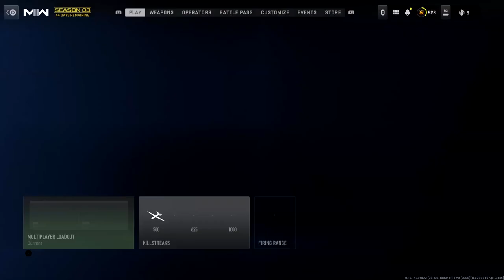MW2 Think I am Nearly Done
Season 3 sucks Monkey Balls and DMZ solo is just a joke.